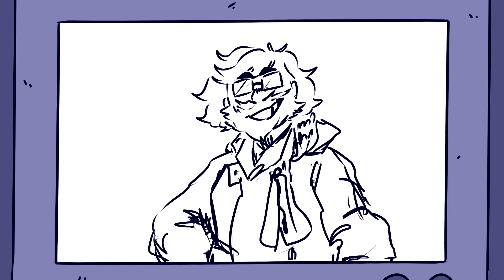Ned's Broadcast (TAZ Amnesty Animatic)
This was a doozie! Anyways, warnings in vid but spoilers ofc, and seizure warning too. be careful!
Commissions are open on my instagram, and i have a deal going on! Dm me (on insta) for the deets!!